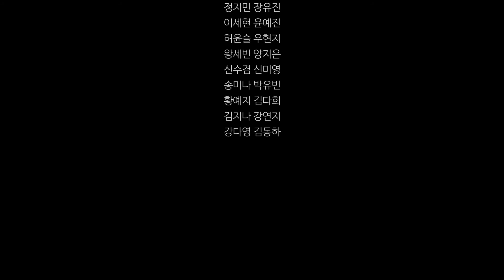세월호추모 공연 | 안무 : 이상기 SangKey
본 안무는 단순 추모 목적입니다.
세월호 추모공연
안무 : 이상기 sang Key
무용수 : OFD
영상 :  Youngster